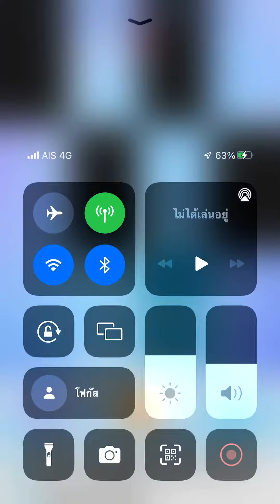Tricky double tiles song in Piano tiles 2 - Op. 36 No. 5 mvt. 3 (2586) No revive!!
Clementi song

Final speed: 9.87 TPS (tricky double tiles!)